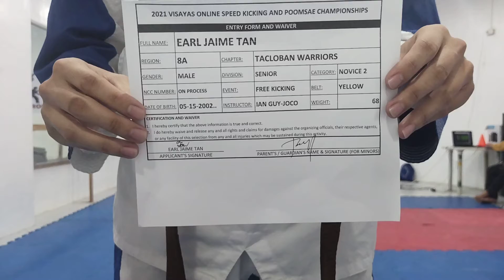EARL JAIME TAN, TACLOBAN WARRIORS, BROWN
2021 VISAYAS ONLINE SPEED KICKING CHAMPIONSHIPS - EARL JAIME TAN, TACLOBAN WARRIORS, BROWN